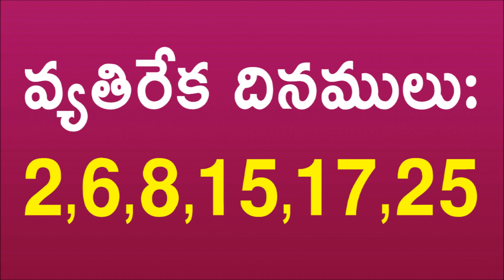సింహ రాశి ఫిబ్రవరి 2021 రాశి ఫలాలు | Simha Rasi February Rasi Phalalu 2021|Leo Horoscope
సింహ రాశి ఫిబ్రవరి 2021 రాశి ఫలాలు, Simha Rasi February Rasi Phalalu 2021, Simha Rasi, Leo Horoscope 2021.